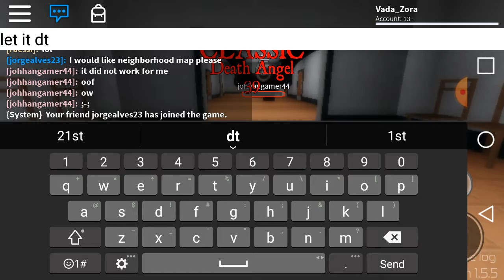Roblox Midnight Horrors: The Void and Death Angel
The Void, Death Angel